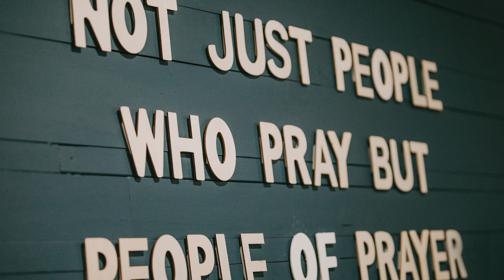Celebration Sunday 2024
This year, we celebrate all that God has done in the lives of our neighborhoods and church.

To get connected or to learn more visit thebridgebiblechurch.com.